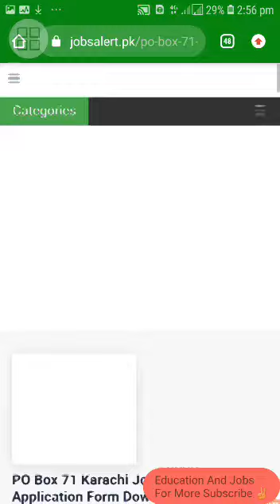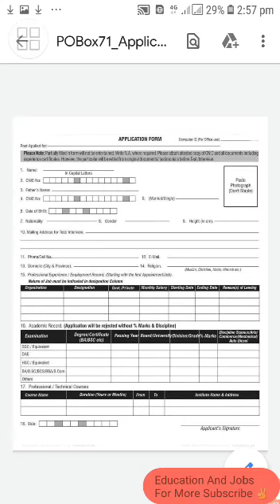How To Apply For Atomic Energy Jobs 2020 - How To Apply Government Jobs 2020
In this video i will inform you about how to apply for atomic energy jobs and latest Government Jobs In Pakistan.

Keep Supporting ✌️

Keep Loving ❤️

Keep Sharing 👍

Physics lectures.

English grammar.

IT lecture.

Army Jobs.

Nature information.

Entertainment.

Education.

Join us. 👇.

Velogs 👇.

Mix Quotes 👇.

10 Most Dangerous Forest 👇.

10 Most Dangerous Animals 👇.

10 Most rare and White Animals 👇.